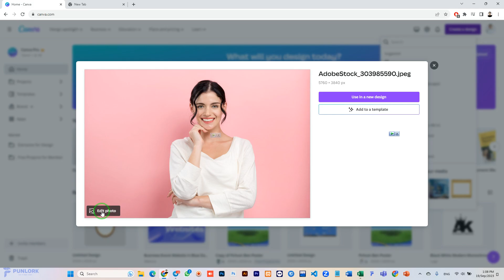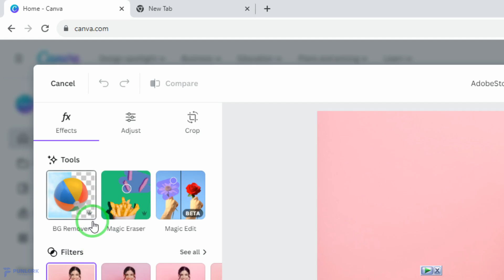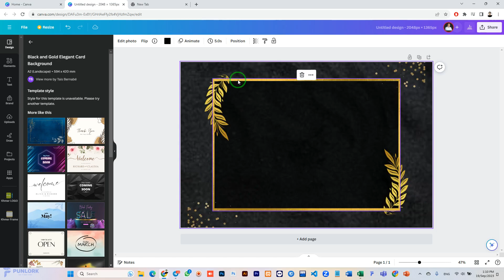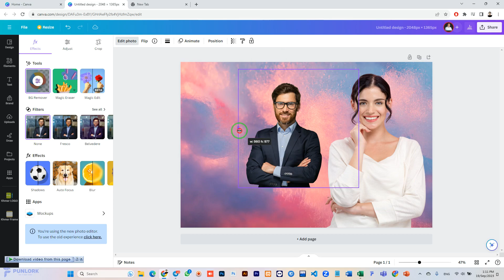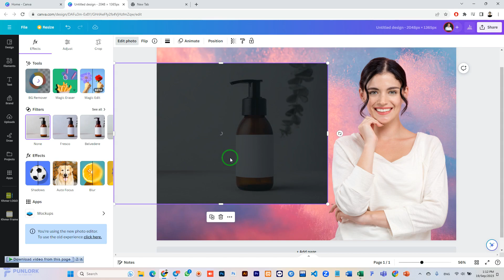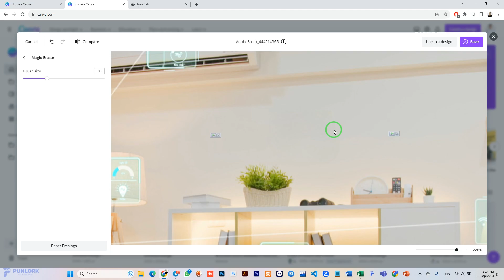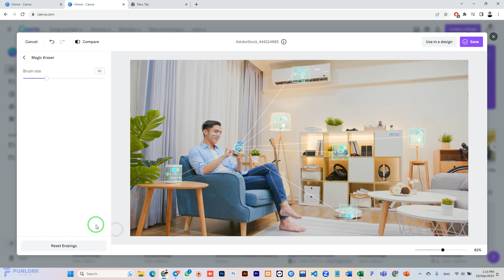មេរៀនទី០៩៖ ការប្រើប្រាស់ Background Remover និង Magic Eraser | Chean Punlork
ចង់បានគណនី Canva Pro